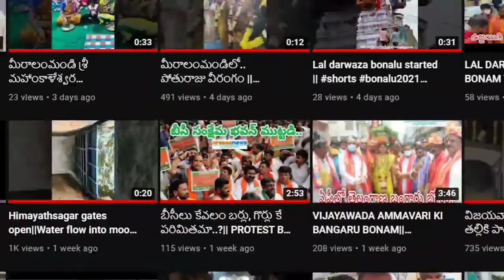ప్రశాంతంగా శుక్రవారం సామూహిక ప్రార్థనలు నిర్వహిద్దాం.ఎలాంటి ప్రదర్శనలు వద్దు: ఎంపీ అసదుద్దీన్ పిలుపు